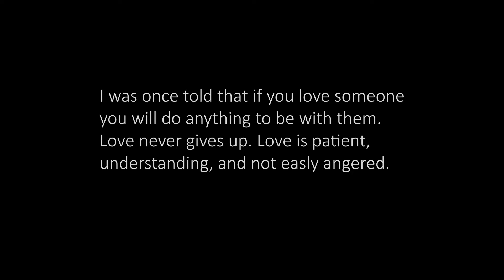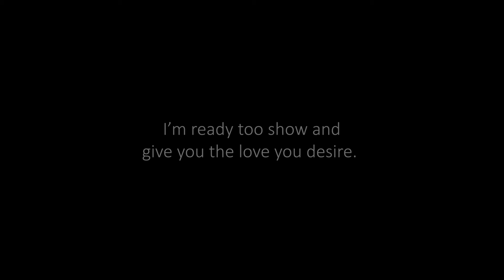Like I Want You By Giveon Freestyle Shot on Sony A7SIII